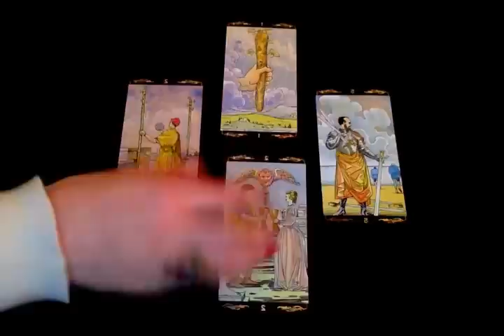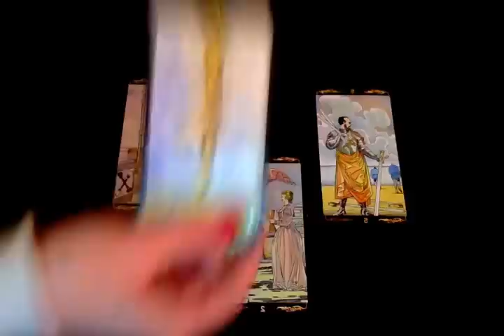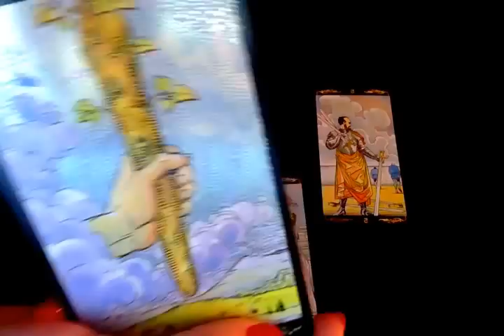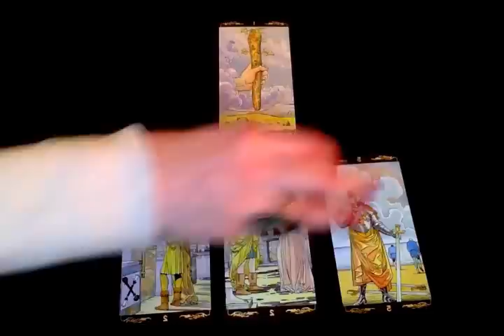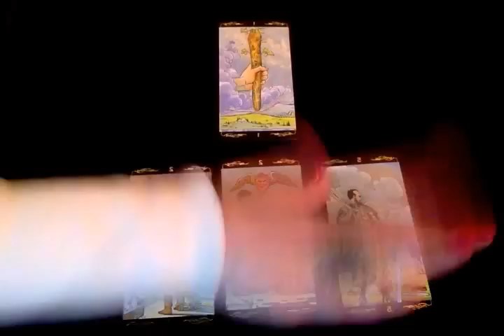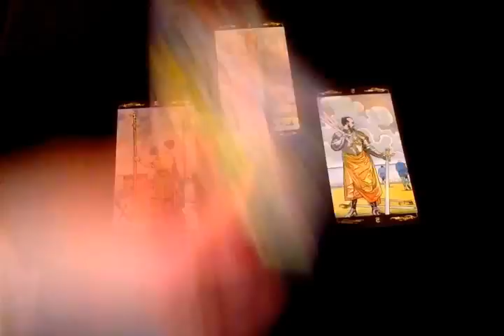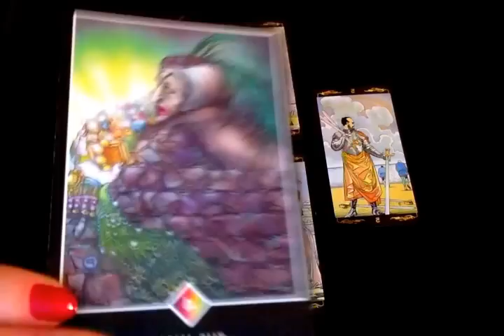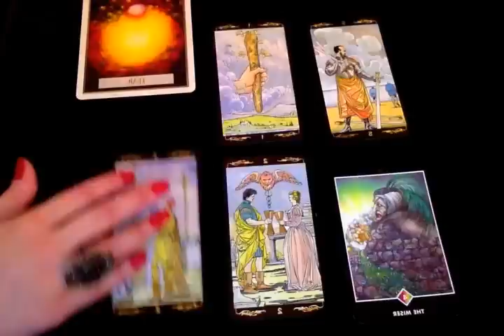Poissons - Mars 2017 - Horoscope - Tirage Mensuel (Tarot et Oracle)